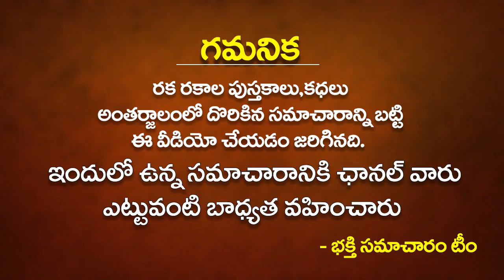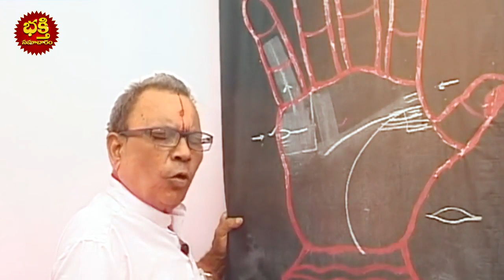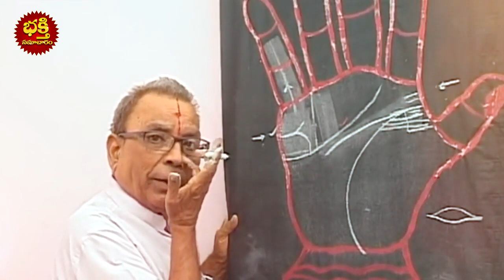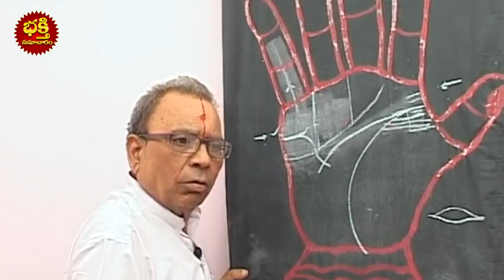అరచేతిలో దాంపత్య రేఖ ఇలా వుంటే సుఖ సంతోషాలతో భార్యాభర్తలు ఆనందంగా వుంటారు!! marriage line Palmistry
అరచేతిలో దాంపత్య రేఖ ఇలా వుంటే సుఖ సంతోషాలతో భార్యాభర్తలు ఆనందంగా వుంటారు!! marriage line Palmistry | Wife husband relationship |  Pelli rekhalu telugu astrology | Bhakthi Samacharam